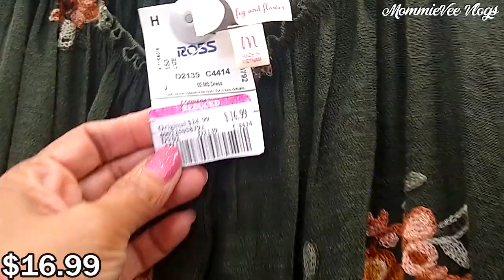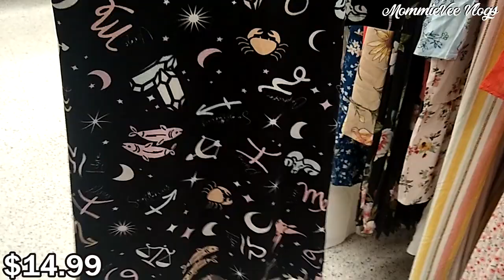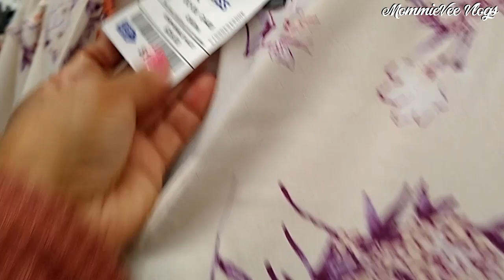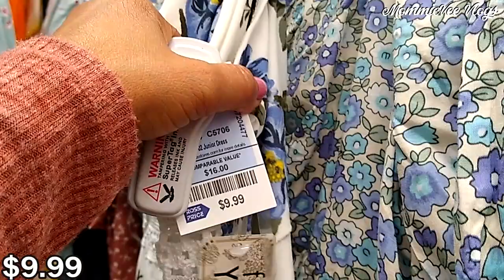ROSS SHOP WITH ME ❤️ Summer dresses Prom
Hi! Let's go shopping! Come SHOP WITH ME at Ross Dress for Less.

New finds at Ross! Ross deals! Ross Dress For Less women's new designer maxi midi floral summer dresses for less. Ross prom gown for less. What's new at Ross. Ross shopping! Ross Shop with me.

Ross dress for less deals!
Ross clothing
Ross designer tops, blouses, pants & skirts
Ross  jackets, coats & sweaters for less
Ross designer handbags & purses for less
Ross designer shoes, sandals, boots & sneakers for less
Ross fashion for less
Ross dresses
Ross vestidos
Ross bolsas
Ross zapatos
Ross haul
Ross clothing 2022
Ross shopping 2022